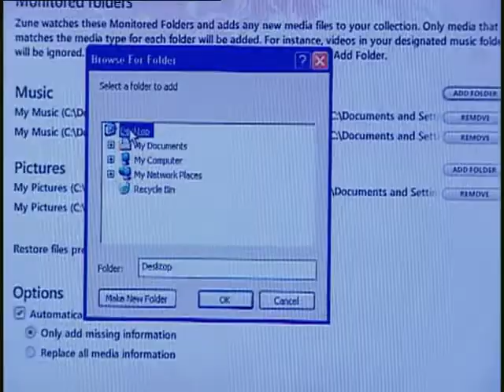Fort Sumner & Partners in Learning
Fort Sumner high school students created video about how their school partnered with Microsoft in a number of innovative projects - bringing technologies & best practices into the classroom.